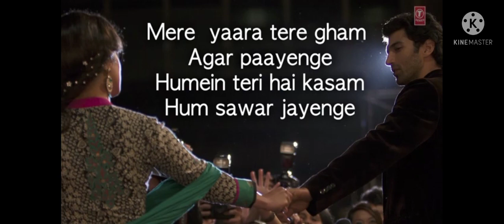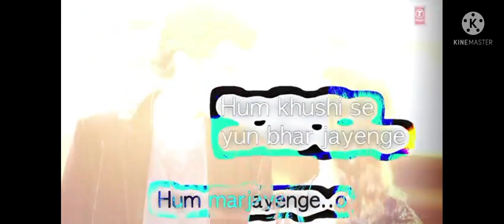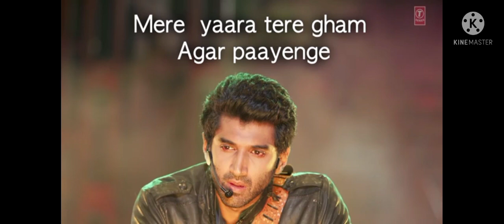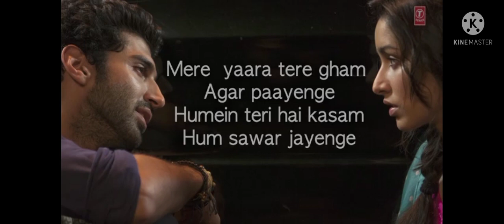hum mar jaya ga song/song/foryou/new song/dj song/stanwithkismeer